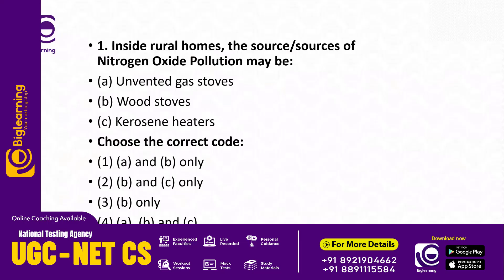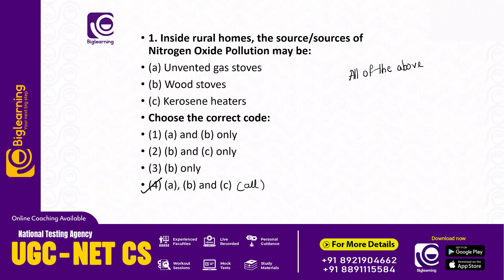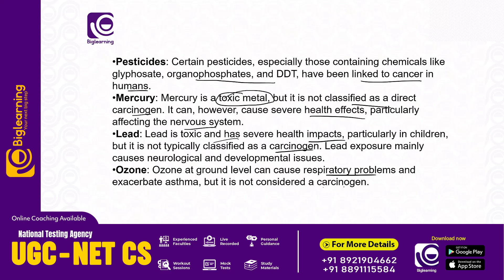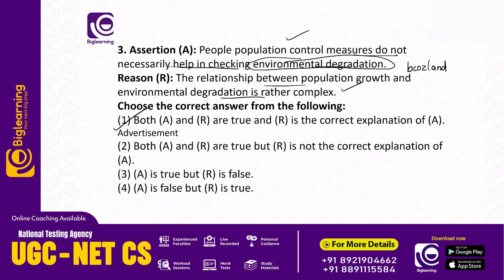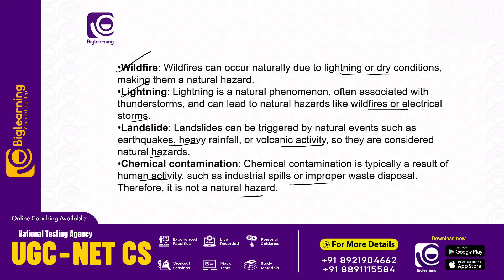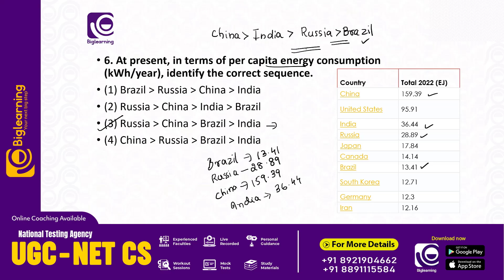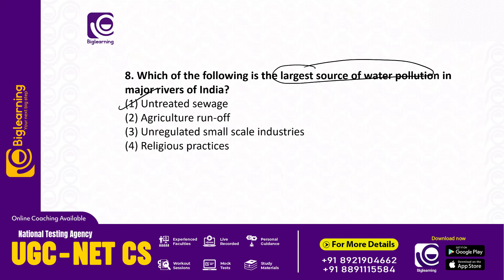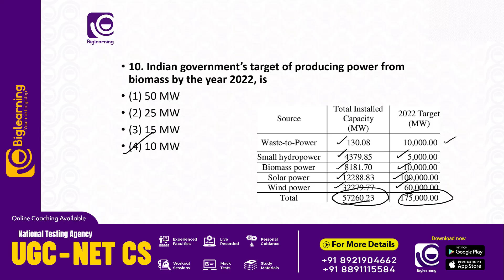UGC NET പരീക്ഷകൾക്ക് മുൻവർഷങ്ങളിൽ ചോദിച്ച ചോദ്യങ്ങൾ പഠിച്ചാലോ? | WEEKLY PYQ SERIES | PART 01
biglearning.co.in